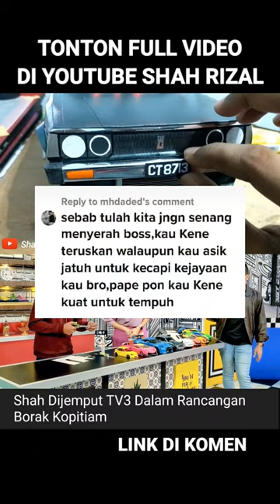KENA KECAM BUAT KERETA PAKAI KERTAS